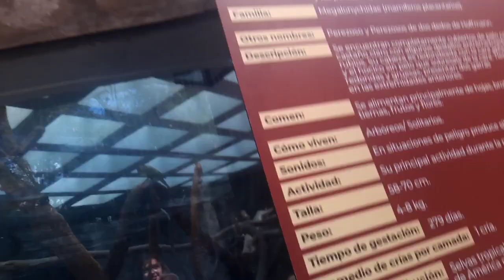un dia pir chapultepec por mi cumpleaños no. 12:visitando a el oso perezoso y a un loro